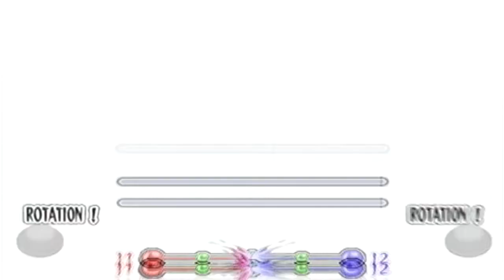[Episode TNN] Kakashi vs Itachi